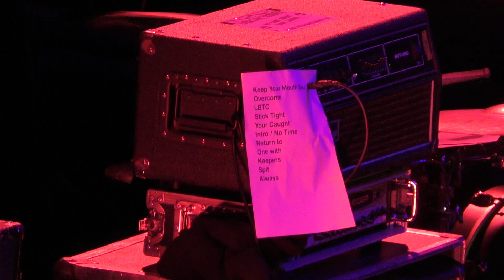Terror LIVE Intro / Keep Your Mouth Shut : Utrecht, NL : "Ronda" : 2018-01-19 : FULL HD, 1080/50p